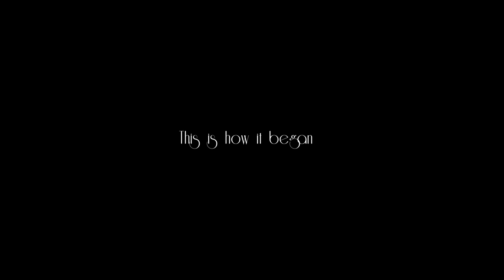The Blue Castle Title Sequence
Title sequence for "The Blue Castle",  a novel by L.M. Montgomery